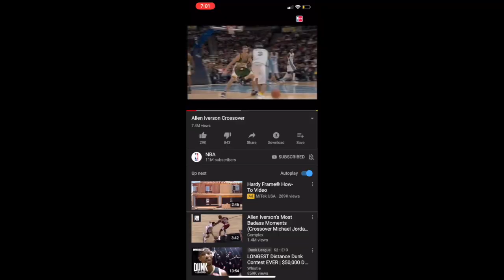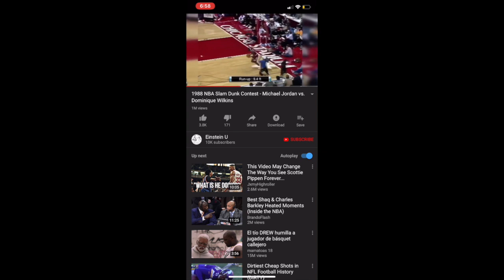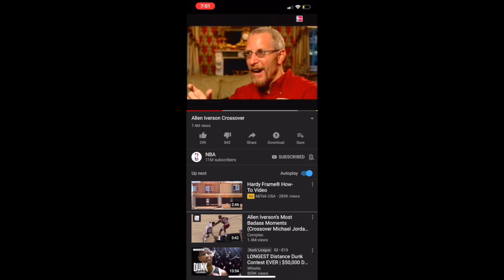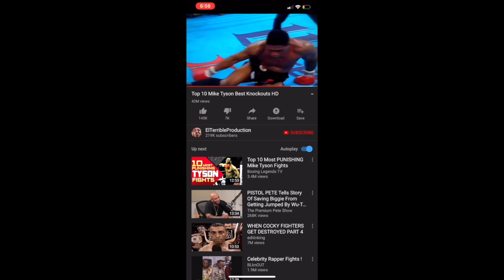Cross him over like I ..🎶🎵🛸💯🎼